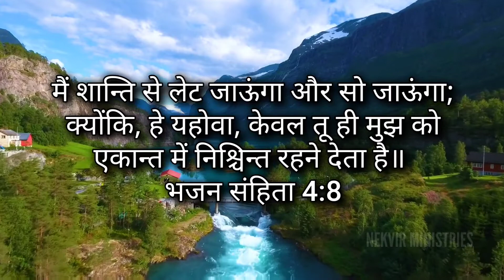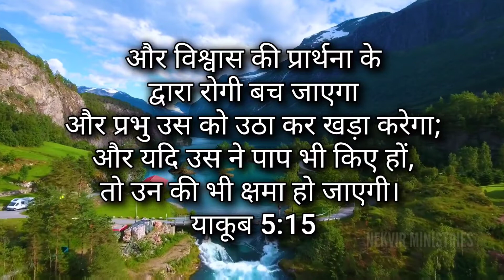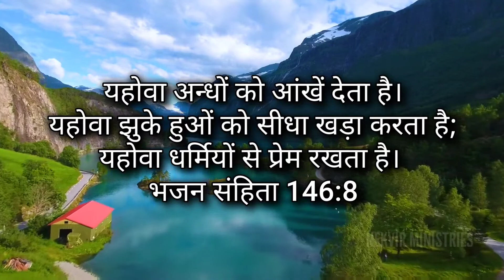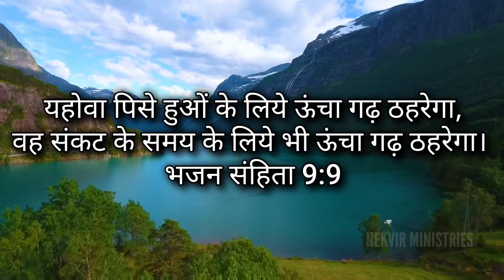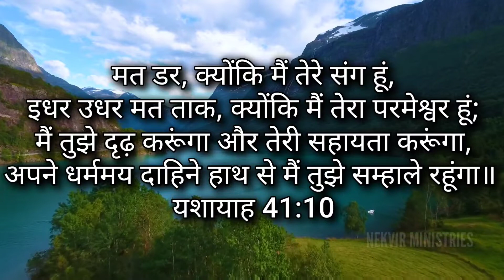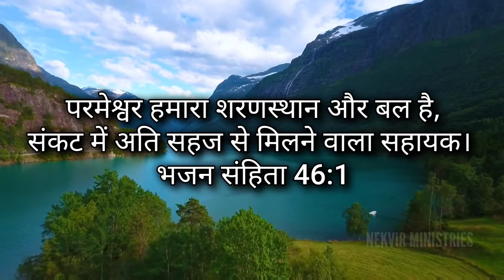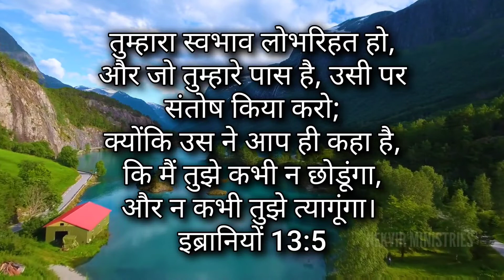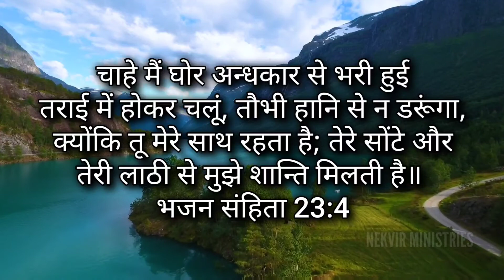प्रभु के वचन पर मनन करें || PRAYER MUSIC 😴 ||Nekvir Ministries